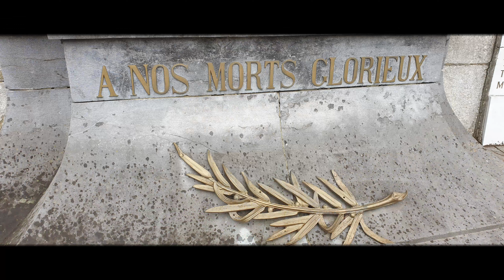Chimay Commémoration 8 Mai 2021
Après la bataille de Berlin qui se termine le 2 mai 1945 par la victoire soviétique sur les troupes allemandes, le Troisième Reich s'effondre.

Dans un premier temps, c'est le 7 mai 1945 à Reims où se trouvait le quartier général des forces alliées en Europe occidentale dirigé par le général américain Eisenhower qu'est signée la reddition de l'armée allemande. Les combats doivent cesser le 8 mai à 23h01.

Les représentants du Haut Commandement allemand signent un nouvel acte de capitulation à Berlin le 8 mai 1945(nouvelle fenêtre) à 23h01 en présence des représentants de l'Union des républiques socialistes soviétiques (URSS), des États-Unis, du Royaume-Uni et de la France.